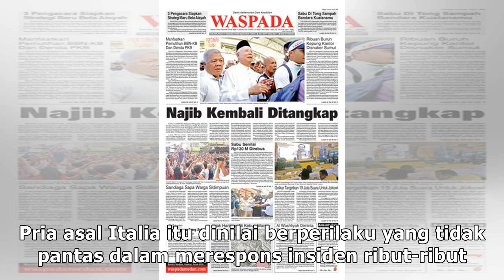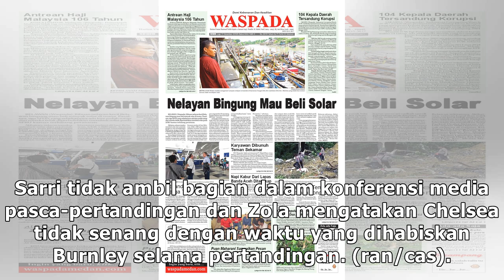Ribut-ribut Lawan Burnley, Sarri Didenda FA Rp 146 Juta